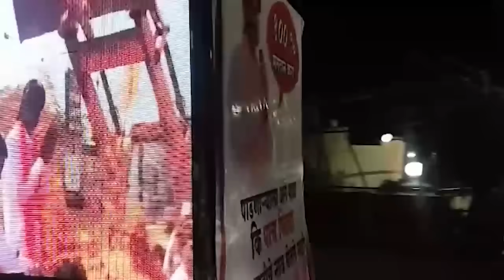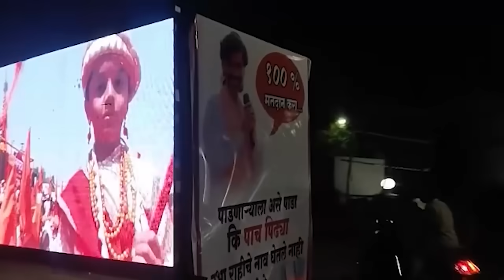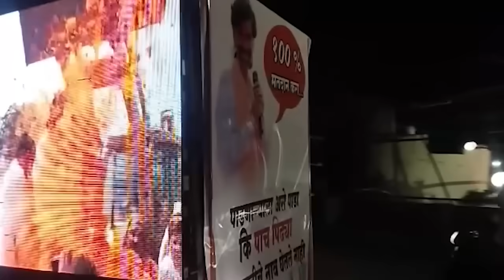जरांगे पाटलांची प्रचाराची गाडी | Manoj Jarange Patil Loksabha Election | मनोज जरांगे पाटील